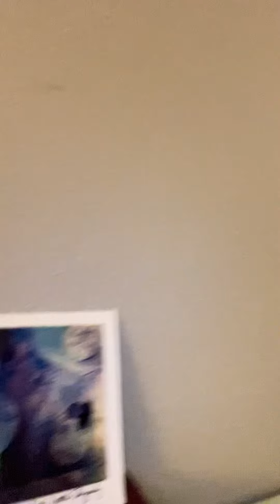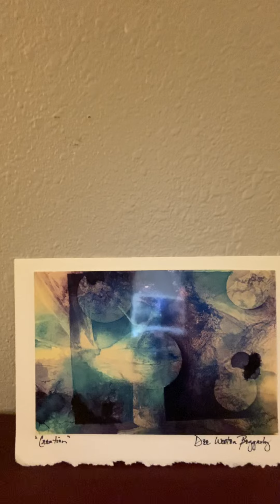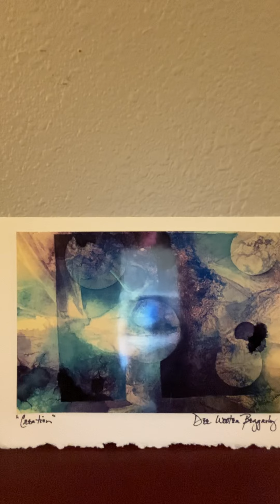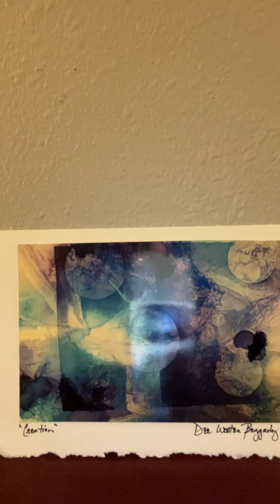Morning Devotion with Dean Moorehead: Monday, November 1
Nehemiah is threatened and yet completes the wall.